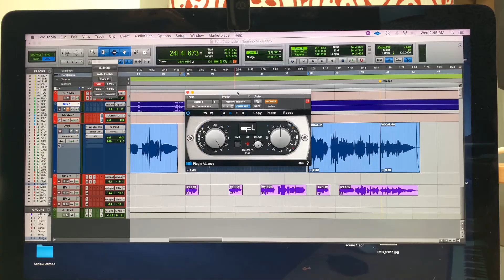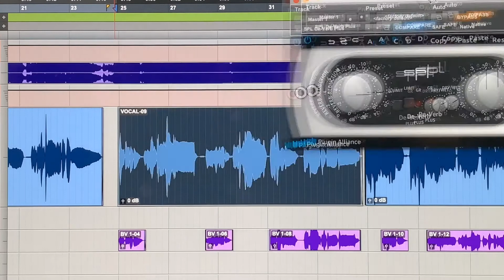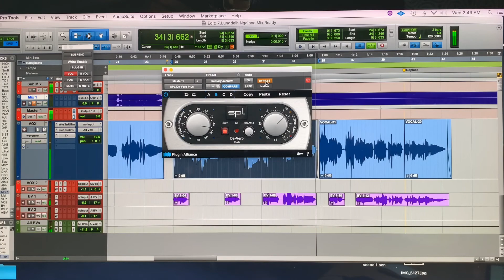My Secret Plugin #1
What benefits you can get from
SPL De-Verb as home studio mixer.